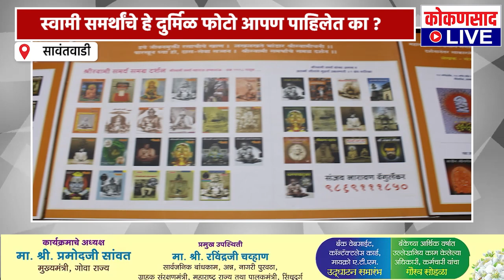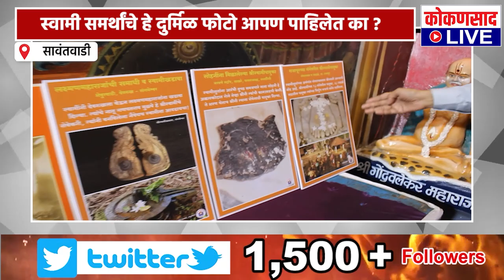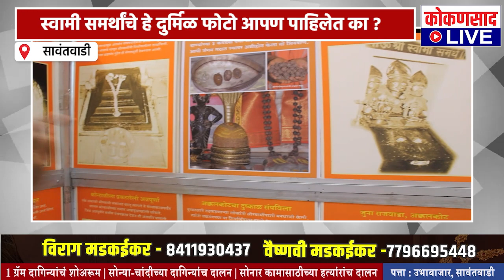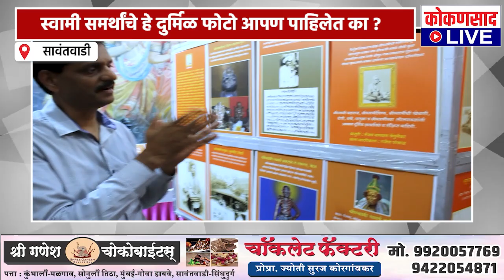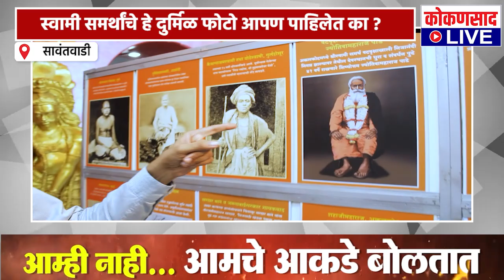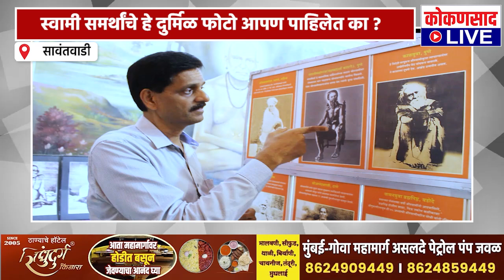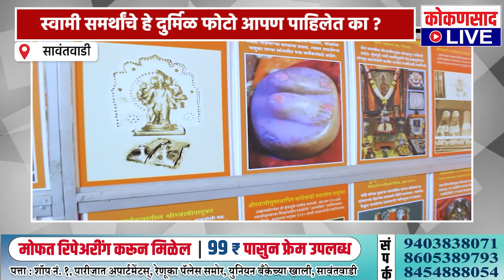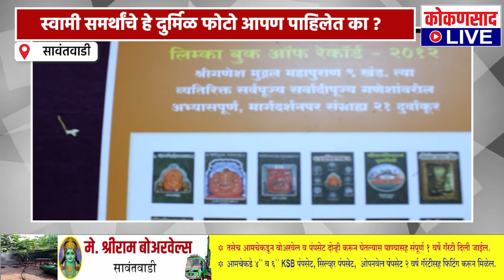स्वामी समर्थांचे हे दुर्मिळ फोटो आपण पाहिलेत का ? | Kokansad Live